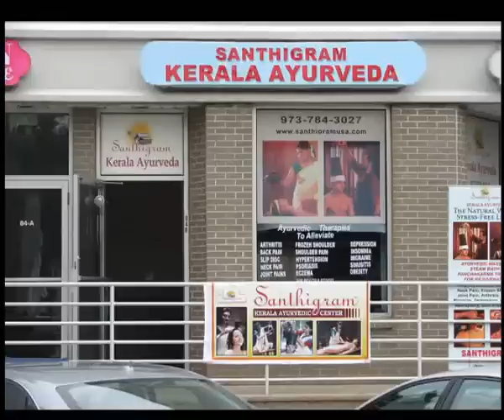Santhigram Kerala Ayurvedic Center, Denville NJ - Inauguration Press Coverage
Santhigram Kerala Ayurvedic Co. of US Inc launched its fourth center in the US, at 84 Broadway, Denville, New Jersey 07834 . Santhigram Kerala Ayurveda is an international Ayurvedic company offering genuine "Kerala specific Ayurvedic Therapies" for the well-being of mankind.